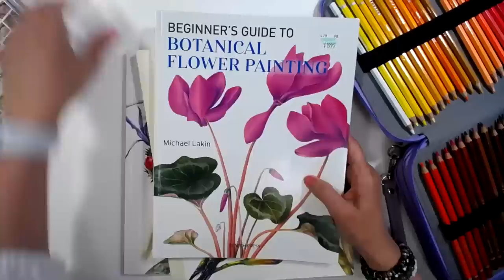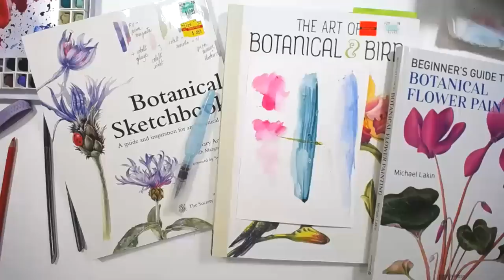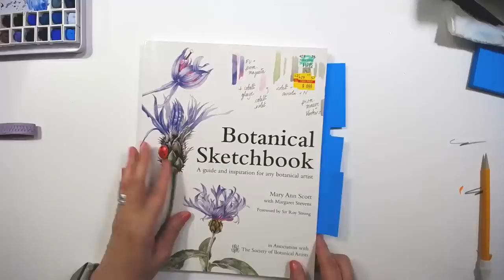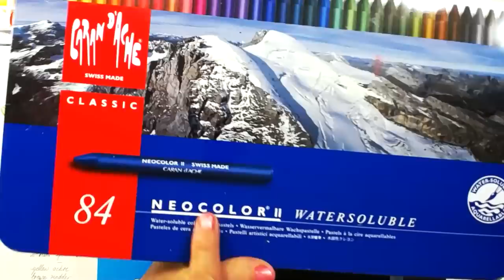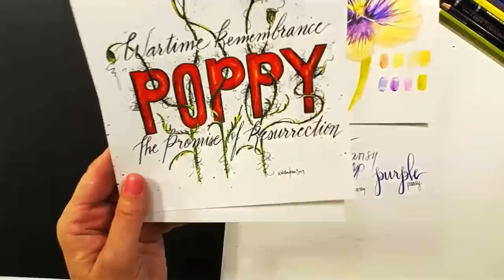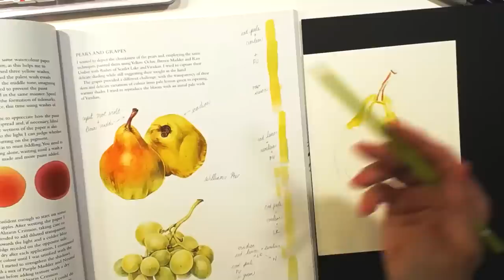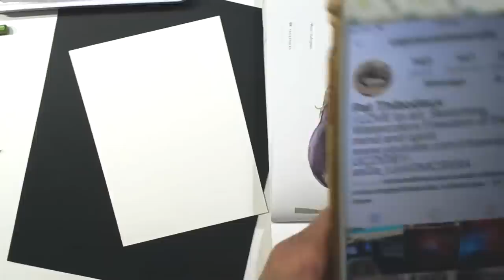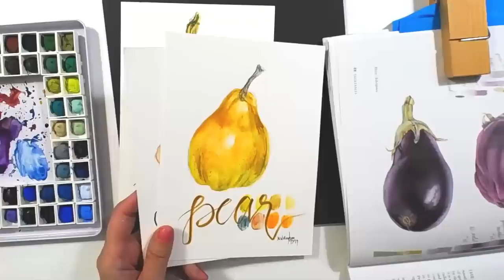Watercolor Pencils with Botanicals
Testing watercolor pencils with Botanical drawings.